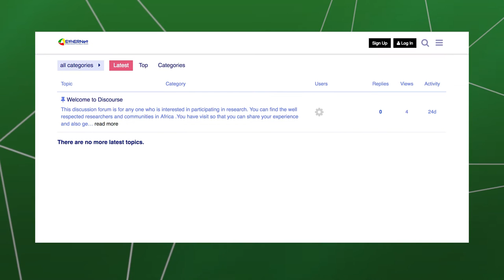Champions video - Alazar Alemayehu - Ethio-Forum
This video presents one of the Sci-GaIA Champions: Mr. Alazar Alemayehu from the Ethiopian Education and Research Network (EthERNet), Ethiopia, who talks about his Ethio-Forum and event management system.